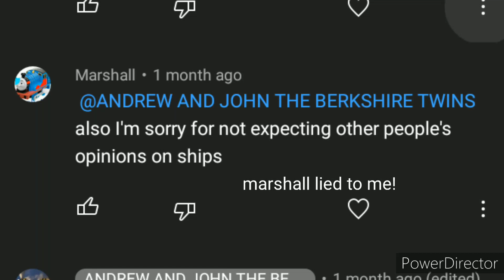send this to marshall! (cussing warning)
he just litterally did this that's why he's getting hated

Andrew the berkshire engine is belong to me
screenshots from marshall's channel and my video